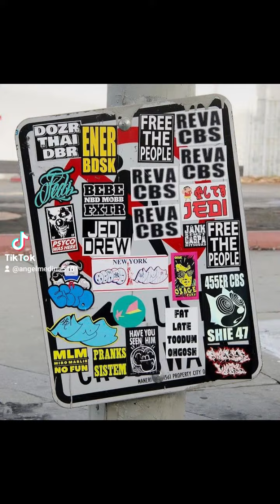GRAFFITI STICKER SLAPS PART 6!